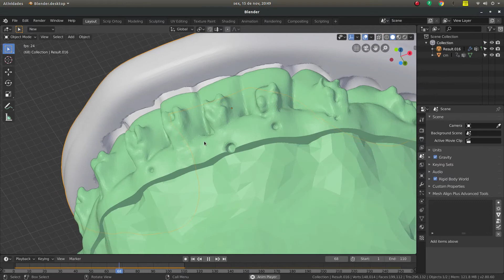[OrtogOnBlender] Teste de encaixe do splint por gravidade!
Resultado de mais uma reunião de trabalho com o Dr. Everton da Rosa e o Dr. Rodrigo Dornelles. Acompanhem como o splint se encaixa nos dentes, pela ação do simulador de colisão do Blender.